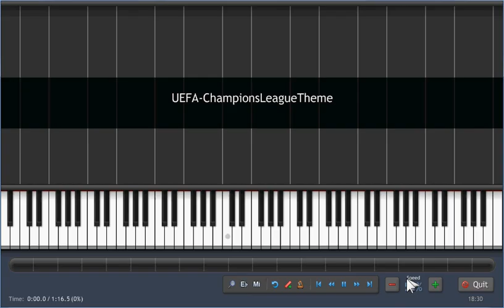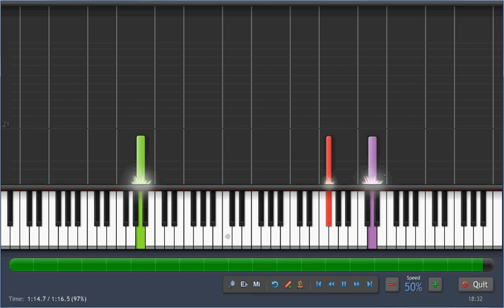UEFA Champions League theme - 50% Synthesia Piano Tutorial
how to play champions league theme on piano
mixing my two favourite things - football + the piano!